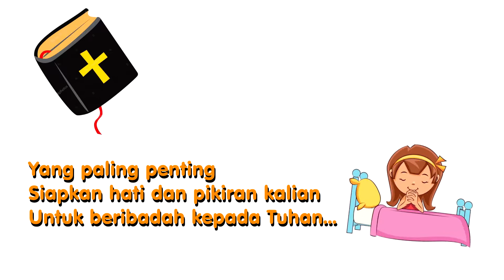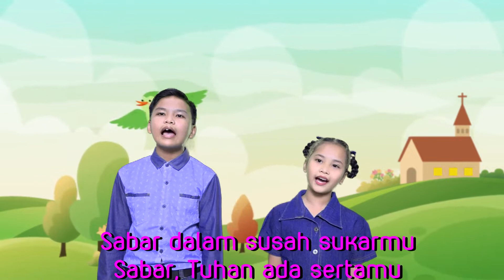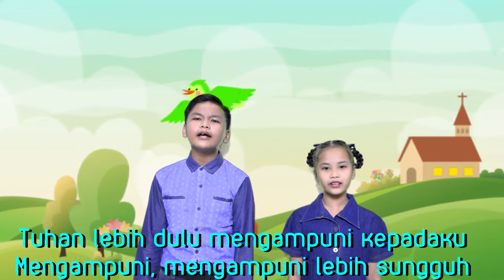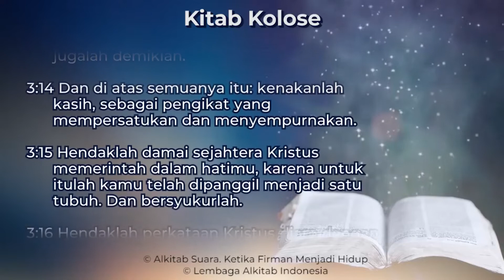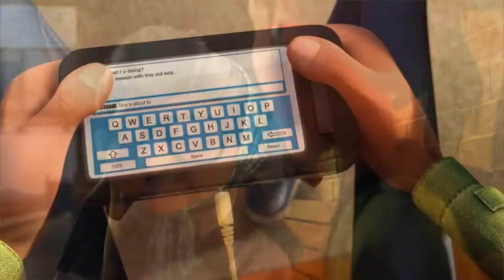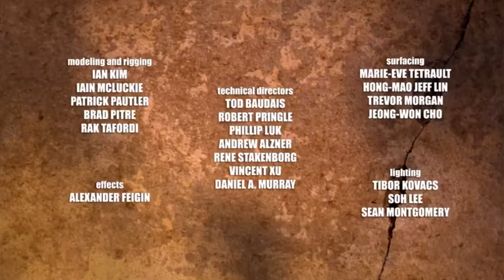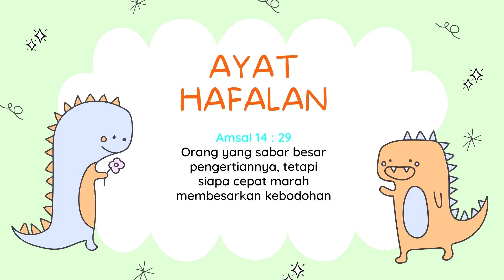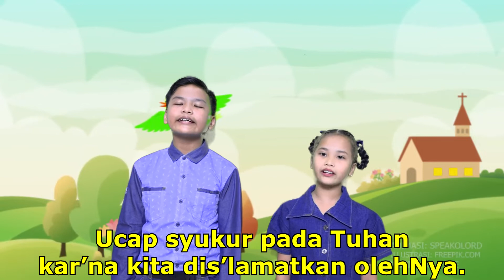Ibadah Sekolah Minggu 24 Juli 2022